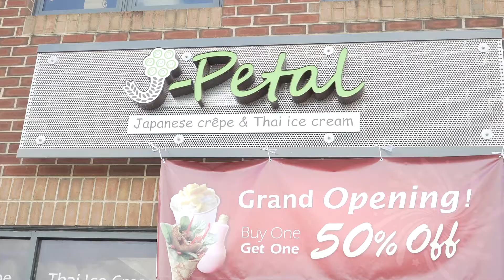Jump Around Virginia Tech - J Petal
In this episode of jump around Virginia tech we stop by a new place in Blacksburg, VA called J Petal.

Hi! I'm Scott! I am a realtor in Blacksburg, VA and I am creating a series where I go to places around Blacksburg and try them out for you.  I will give you my opinion and tell you if it's a place worth investigating.  I am hoping to be your one-stop shop for local hotspots